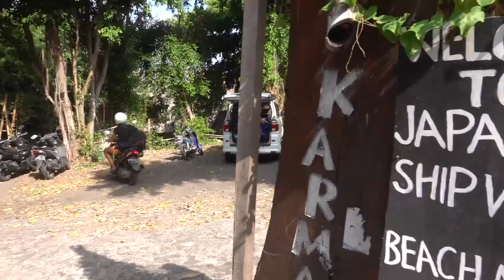Bali's Most Beautiful Shipwreck Dive - Bali Life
They spent the day slogging through wet roads in their ponchos and scooters to get to the Chocolate Factory which also happened to have some very picturesque swings (and a very funny goose as well).

The highlight of the day was when they traveled to the Japanese shipwreck to do a proper afternoon of underwater snorkeling and shipwreck exploring. This dive site is a must-visit and a definite must-snorkel on your next Balinese expedition. This is Bali's Most Beautiful Shipwreck Dive!!

If you liked this video don't forget to leave a thumbs up on the video!